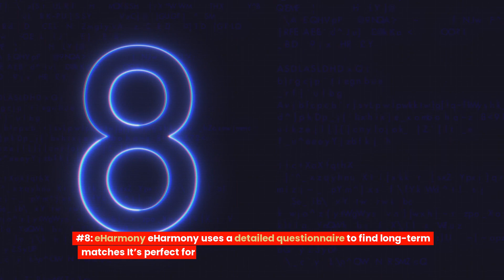❤️10 BEST Online Dating Sites For OLDER SINGLES 2024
10 BEST Online Dating Sites For OLDER SINGLES
Are you looking for  Online Dating Sites For OLDER SINGLES ?

datingtips datingapps # Online Dating Sites For OLDER SINGLES

Finding the right dating site can feel overwhelming for older singles. With so many choices, it’s easy to get frustrated by profiles that don't match your interests or experiences. Be sure to watch the whole video, because there is a surprise waiting for you at the end.

#10: OurTime
OurTime is tailored specifically for singles over 50. It’s user-friendly and encourages meaningful connections.

#9: SilverSingles
SilverSingles caters to those over 50, focusing on serious relationships. The personality test helps match you with compatible partners.

#8: eHarmony
eHarmony uses a detailed questionnaire to find long-term matches. It’s perfect for older singles looking for serious commitments.

#7: Match.com
Match.com has a large user base, offering many options for older singles. Its robust search features make it easy to find what you’re looking for.

#6: Plenty of Fish
Plenty of Fish is free and has a wide variety of users. Older singles can engage in conversations without a hefty price tag.

#5: Bumble
Bumble allows women to make the first move, which can create a more comfortable atmosphere. This feature can be empowering for older women seeking love.

#4: Christian Mingle
If faith is important to you, Christian Mingle connects like-minded singles. It’s a great option for older singles looking for a partner who shares their beliefs.

#3: Adult Friend Finder
Adult Friend Finder is ideal for those seeking casual relationships. It’s a straightforward platform for older singles who want something light-hearted.

#2: Hinge
Hinge encourages meaningful interactions by prompting users to answer questions. It’s designed to foster deeper connections for older singles.

#1: Tinder
While Tinder is often associated with younger users, it can still work for older singles. The app's simplicity allows for quick connections and easy chatting.

Bonus Site #1: SeniorMatch
SeniorMatch is designed exclusively for older adults looking for companionship. It’s a welcoming community that encourages friendships and romance.

Bonus Site #2: DateMyAge
DateMyAge is perfect for older singles looking to meet younger partners. It offers a unique approach to dating, catering to various preferences.